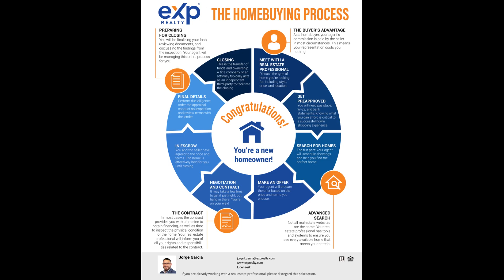Single Family Home In Kissimmee, Florida.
Single Family Home in Kissimmee, Florida. This house offers over 2,000 square feet. It has 4 bedrooms and 2 baths. Single car garage. Tile throughout the main areas of the home. Carpet in rooms. Priced only at 300,000k.

I'm a bilingual licensed agent in Orlando, Florida that can service the entire state. I specialize in residential properties. Whether you're looking to buy, sell, or invest I got you covered.